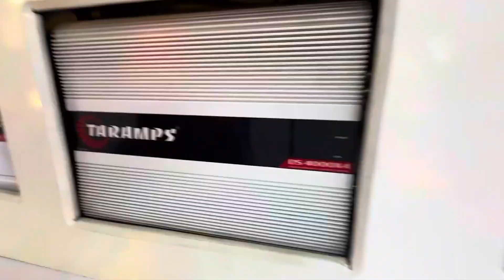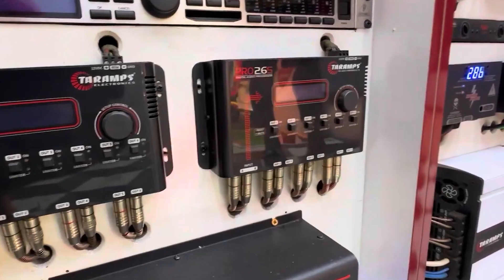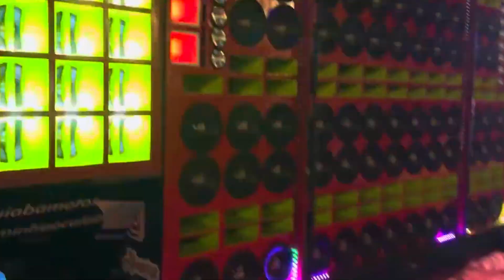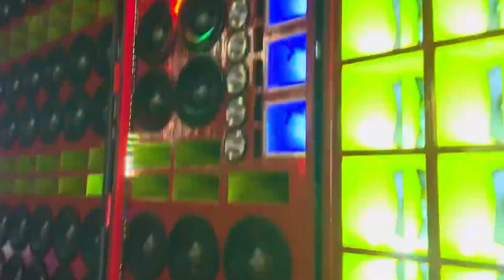INSANI SOUND 2023 CAMINHAO CALA BOCA